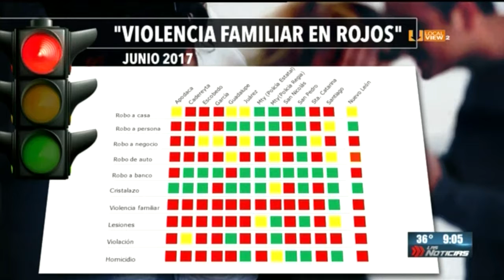Focos rojos por el número de casos de violencia familiar en Nuevo León